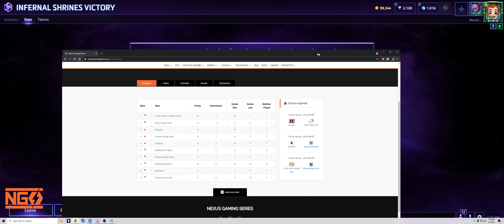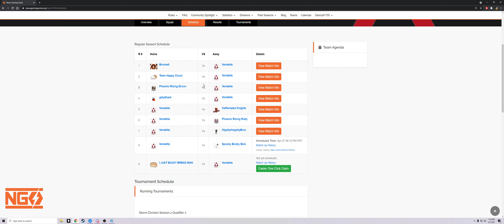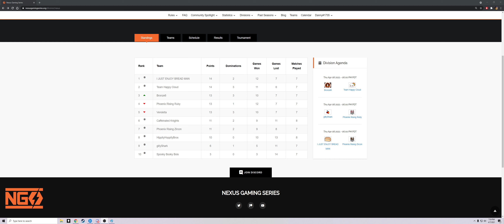Vendetta v. Spooky Booky Bois | NGS Nexus Division | Week 8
Vendetta v. Spooky Booky Bois | NGS Nexus Division | Week 8 -- Watch live